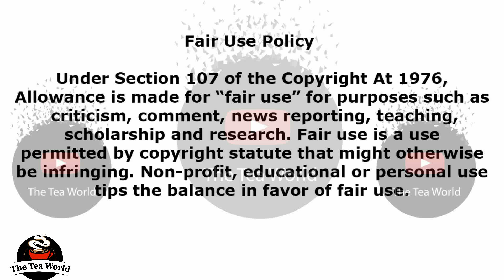Video: Somizi dares Dj Tira and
Video: somizi dares Dj tira